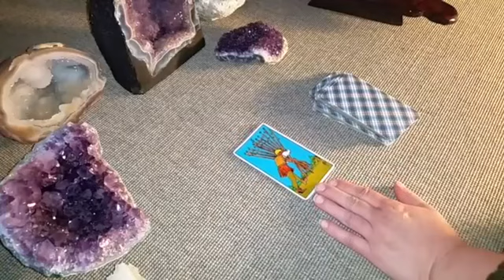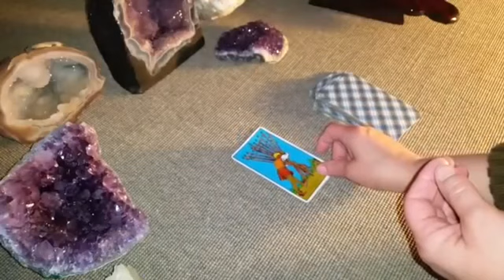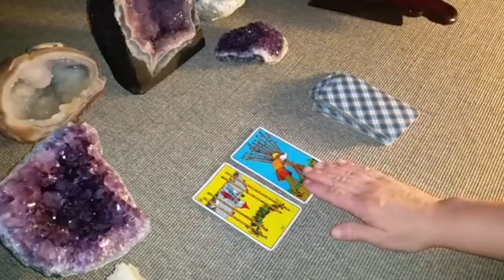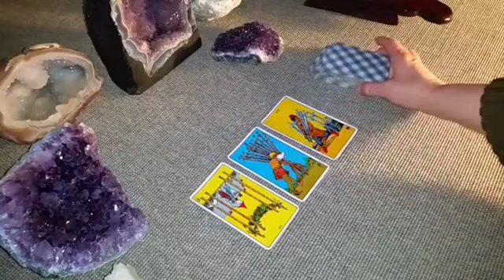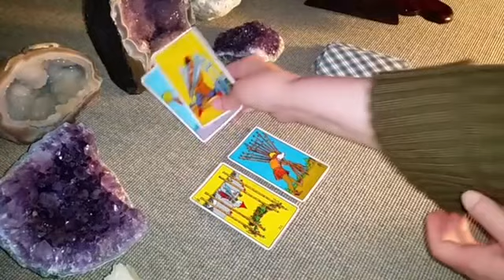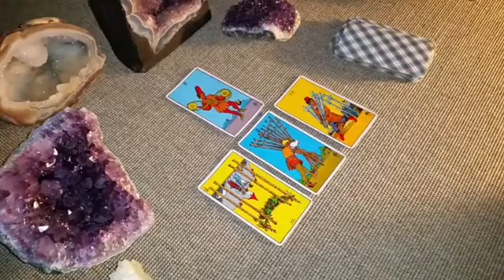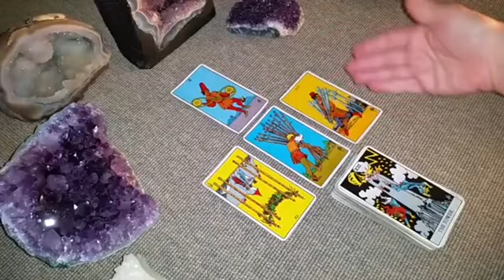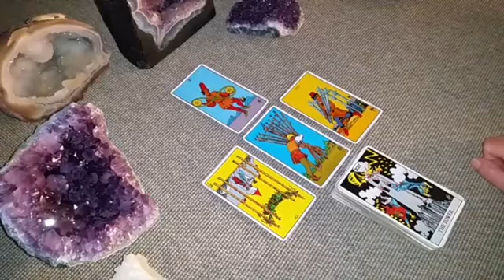VIRGO 💓💖 YOUR PERSON IS SERIOUSLY SAD & WANTS 2 END A THIRD PARTY 😱 MAY 2024 LOVE TAROT